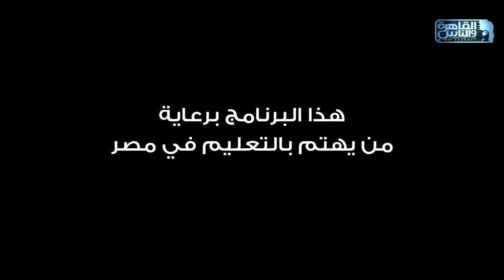العباقرة مدارس | الموسم 15 | مدرسة مغاغة الثانوية ومدرسة اللوزي الثانوية| تحت الضغط وضربات الجزاء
مدرسة مغاغة الثانوية بنين القديمة محافظة المنيا ومدرسة اللوزي الثانوية بنات محافظة دمياط

العباقرة الموسم الخامس عشر - ١٥.. اكتشف ما لا تعرفه..
كل أربعاء وخميس وجمعة الساعة 6:00 مساءً على القاهرة والناس

Wednesday, Thursday and Friday at 6:00pm